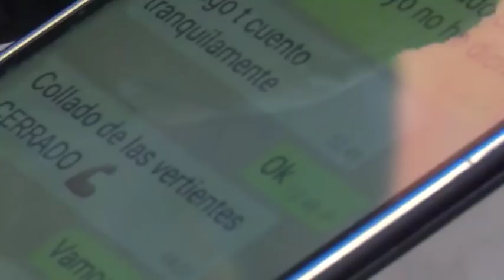Coca, caballo y lo que quieras en los narcopisos de Vallecas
El reportero de La Sexta Leo Álvarez recorre el Puente de Vallecas, zona de "guetos" o narcopisos, y habla con vecinos y toxicómanos sobre el tráfico de droga en la zona.